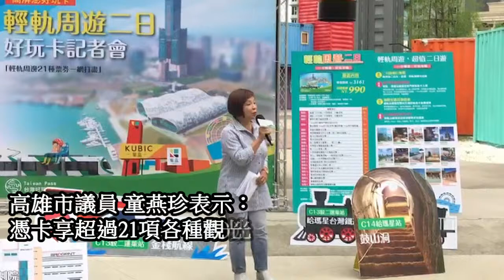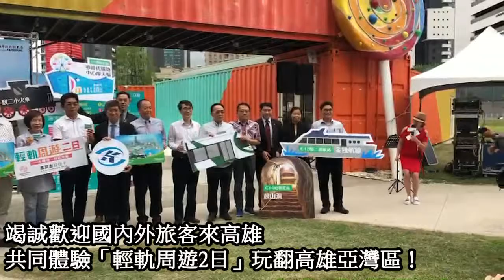高屏澎好玩卡再升級! 輕軌周遊2日好玩卡 21種票劵一網打盡